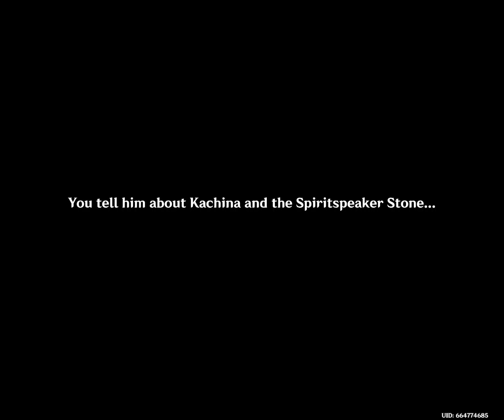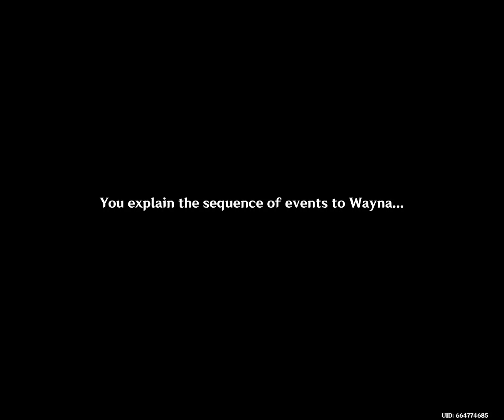just playing some genshin impact: welcome to natlan ep. 7 resurrecting Kachina pt.1